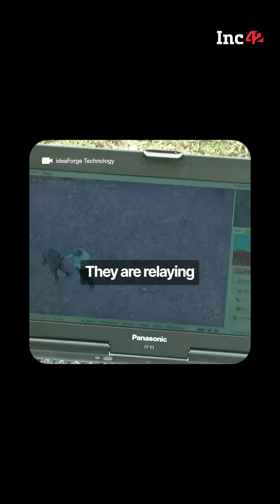Is there any risk of data or information being leaked from the drones? Ft Ankit Mehta, CEO ideaForge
Can drones leak sensitive information?
“𝘖𝘯𝘭𝘺 𝘪𝘧 𝘵𝘩𝘦𝘺’𝘳𝘦 𝘤𝘰𝘯𝘯𝘦𝘤𝘵𝘦𝘥 𝘵𝘰 𝘴𝘺𝘴𝘵𝘦𝘮𝘴 𝘵𝘩𝘢𝘵 𝘤𝘳𝘦𝘢𝘵𝘦 𝘵𝘩𝘢𝘵 𝘳𝘪𝘴𝘬,” says Ankit Mehta at Griffin Retreat, CEO of ideaForge
He continues:⁣
“Our drones relay encrypted data and operate on isolated networks. Unless a system is connected to the internet or critical internal networks, it can’t become a threat vector.”⁣
From strict export controls to government-monitored supply chains, he breaks down how security is engineered at every level.⁣
🎥Watch the full conversation now!